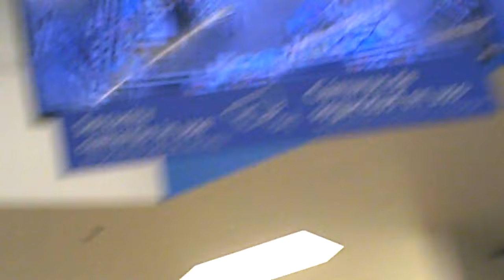i'm on the lisbon walmart tv at the checkout...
i can't believe i'm videoing in anothr eslmart...